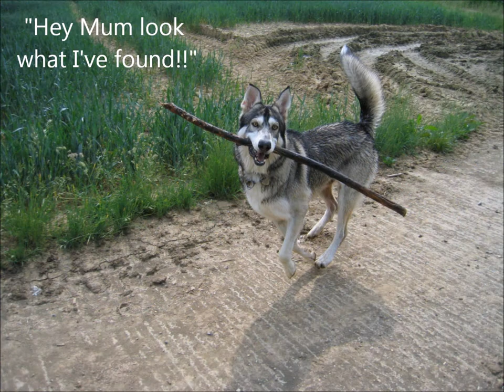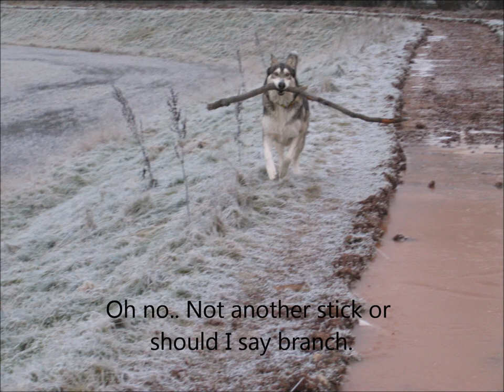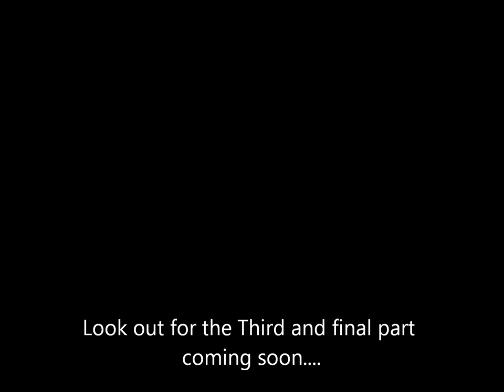A Life in Photographs - Part 2 of 3 - Zeus Memorial Video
On the 23rd of April 2012 my beautiful Zeus was diagnosed with lymphoma, we tried chemo and steroids but sadly it didn't work and just three months later on Tuesday 24th July 2012 Zeus passed away.

It was devastating, he was such a happy boy who loved everyone. He was so full of life right up until his last day.

Zeus was born on the 10th February 2007 and passed on the 24th July 2012.

I made these videos to celebrate his short life, I tried to keep these videos upbeat and happy because that is how Zeus was.

I miss Zeus everyday and hope he is happy and free from pain at Rainbow Bridge where one day we will meet again.

Rest in Peace my sweet boy I'll never forget you.